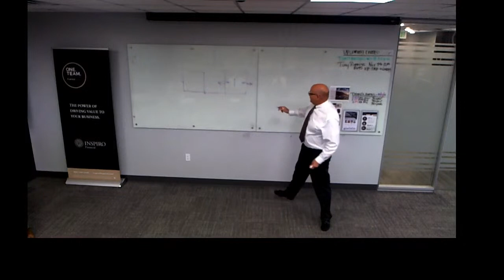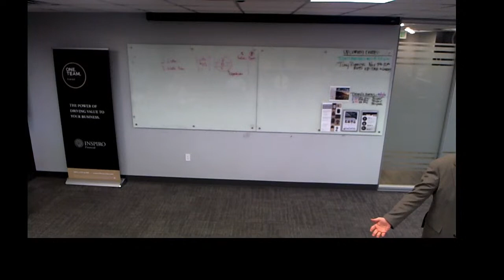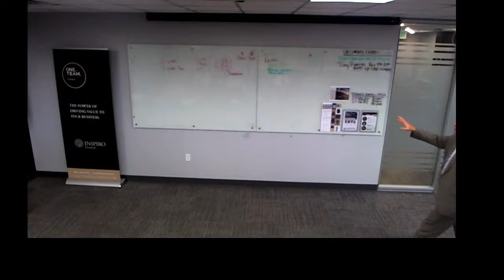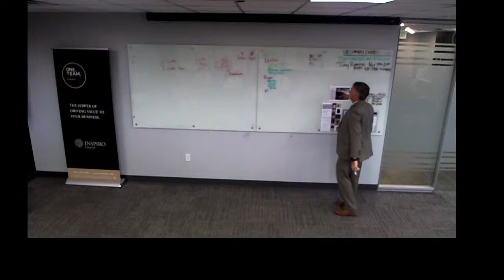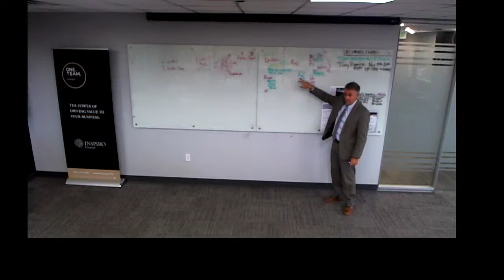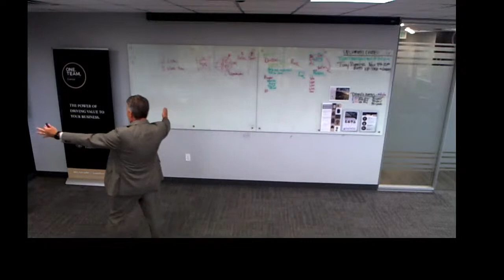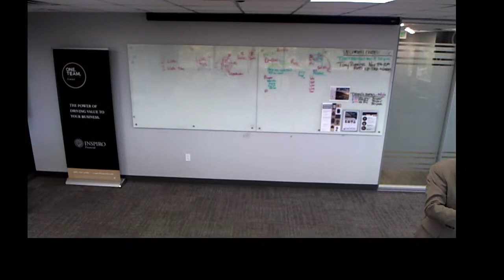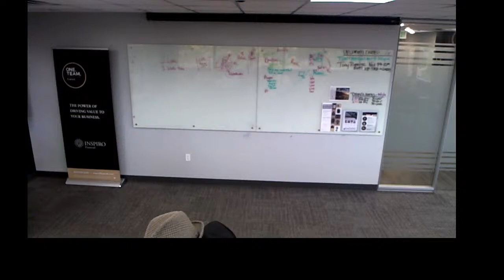Needs Analysis Day 2